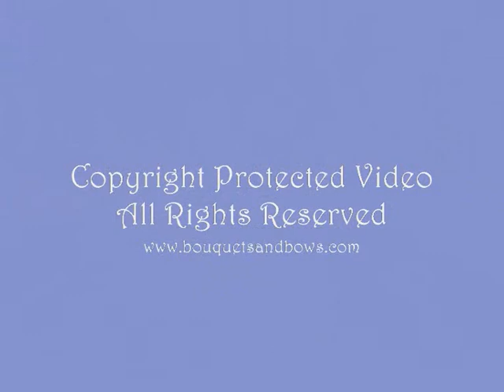Forza D'Agrò Trinity Steps - Sicily Location